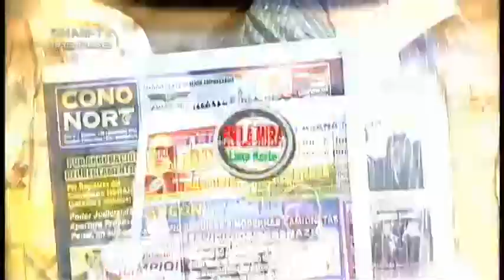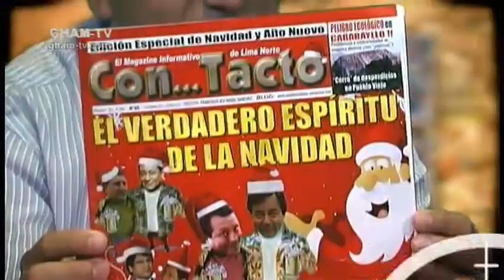GHAM-TV ¡Donde tú te ves! "En la mira LIMA NORTE" RAFAEL FIGUEROA DENUNCIA IRREGULARIDADES COMAS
Programa 18
REGIDOR DE COMAS RAFAEL FIGUEROA SANTOS, DENUNCIA IRREGULARIDADES EN LA APROBACION DE CONVENIOS EN LA MUNICIPALIDAD DE COMAS.
"REGIDORES DE COMAS VIENEN SIENDO SORPRENDIDOS POR LOS FUNCIONARIOS AL COLOCAR CONVENIOS DE CONTRABANDO".
"TRABAJADORES DEL CAS Y FUR SE LES VIENE INCUMPLE EN LOS PAGOS".
"REGIDOR PERCY AQUINO DE FUERZA SOCIAL TRABAJA DE MANERA CAMALEONICA CON LA GESTION".
Magazine Informativo "En la Mira Lima Norte"
Todos los Sábados de 10am a 12m L-M-V de 7pm a - 9pm